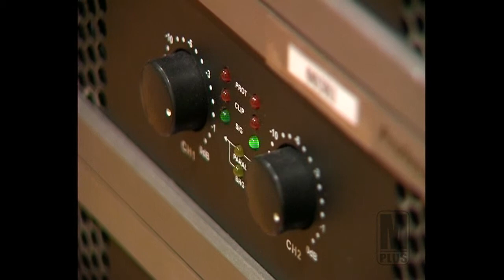3D кино в Мариуполе [31/10/10]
Кинотеатр им. Лукова. О 3D кино в общем и о том что и как можно посмотреть у нас.

Оля.